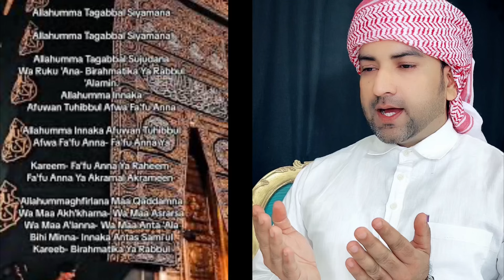REWARDS OF ALLAHUMMA INNAKA AFUWWUN (DUA FOR LAYLATUL QADR)islam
REWARDS OF ALLAHUMMA INNAKA AFUWWUN DUA (DUA FOR LAYLATUL QADR)